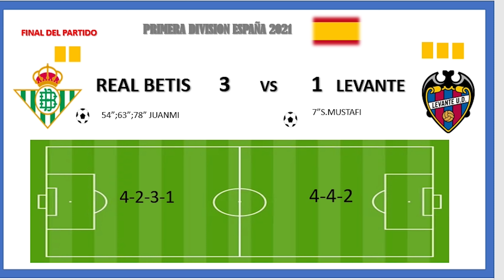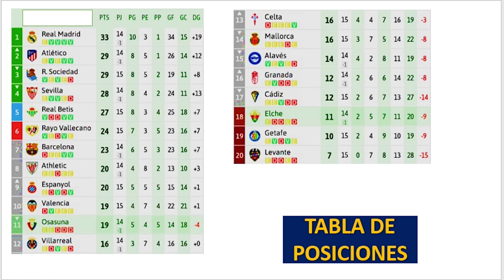📌TABLA DE POSICIONES LIGA ESPAÑA FECHA 15 COMPLETO 2021